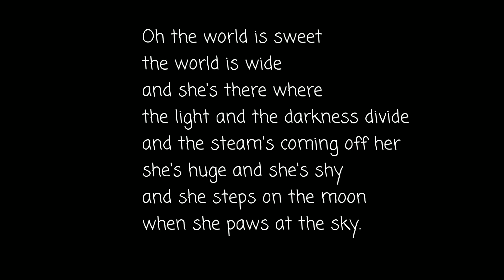Iris Dunne - 03/05/2007 to 30/07/2019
Some photos of Iris spanning the six years she was in our lives.

The sing is "Ballad Of An Absent Mare" by Leonard Cohen.